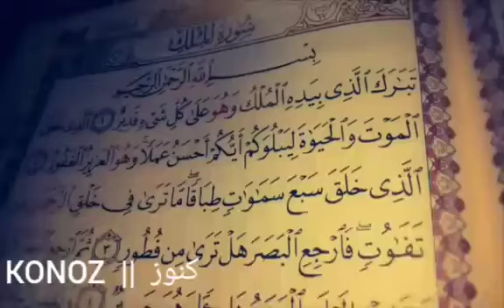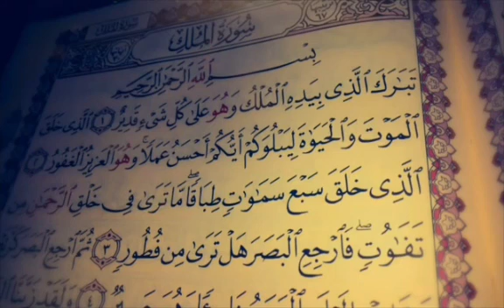سورة الملك || ياباغي الخير أقبل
سورة الملك
سورة من ثلاثين آية
الشافعة من عذاب القبر
قرآن كريم
الملك